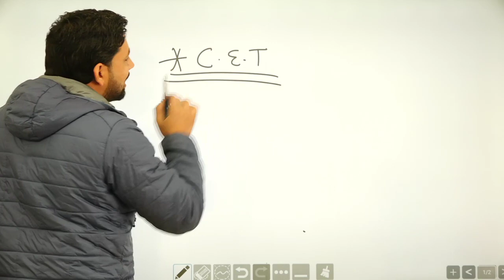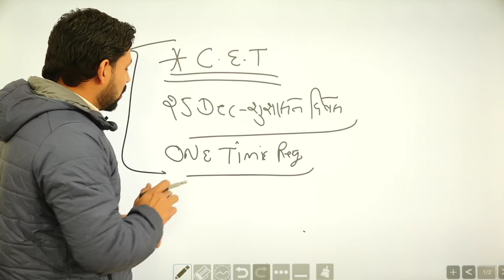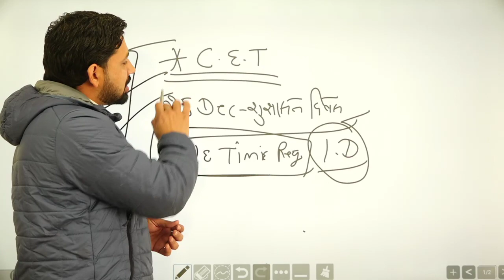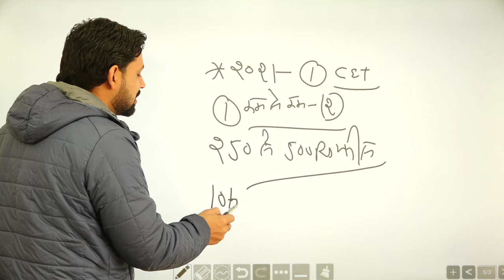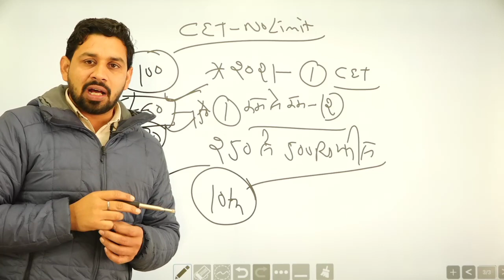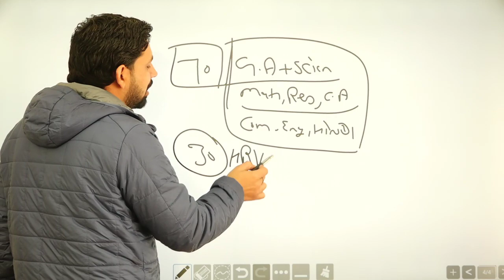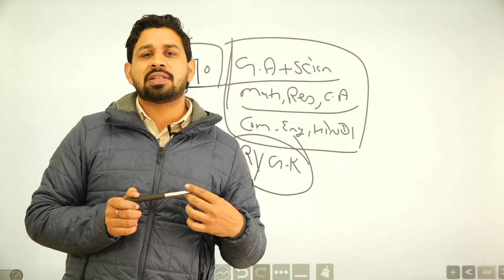HARYANA CET 2021 SYLLABUS | HSSC COMMON ENTRANCE TEST 2021 COMPLETE SYLLABUS DETAIL